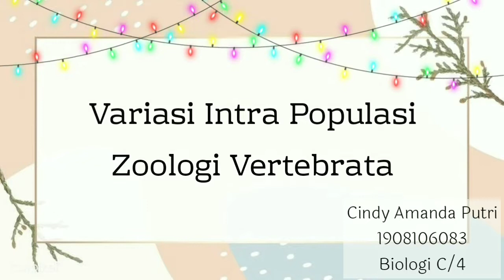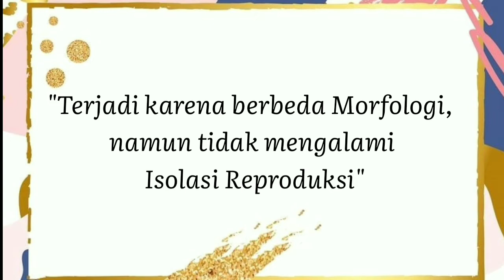Variasi Intra Populasi || Zoologi Vertebrata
Video ini untuk memenuhi tugas Zoologi Vertebrata dengan dosen Pengampu Ibu Muhimatul Umami S.Si.,M.Si.

Nama : Cindy Amanda Putri
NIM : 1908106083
Kelas/Semester : Biologi C/4
IAIN SYEKH NURJATI CIREBON 2021